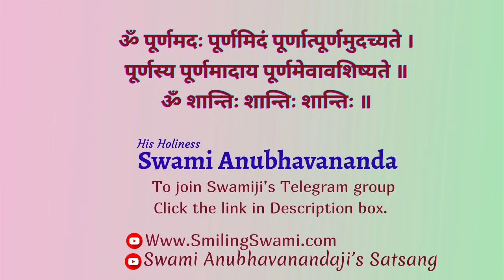Different Techniques of Spiritual Practice | Swami Anubhavananda